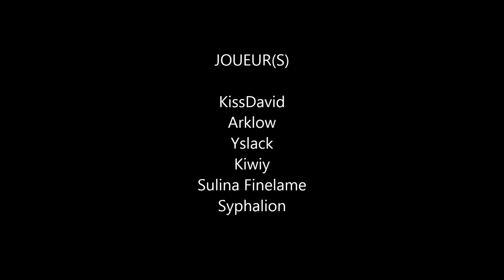GriF-Touch - GW2 - Labo du Professeur Portmatt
Voici une petite vidéo vous montrant comment débloquer le succès d'énigme 'Labo du Professeur Portmatt'.

Si vous voulez résoudre rapidement l'énigme concernant les coordonnées GPS rendez-vous sur le site à cette adresse

KissDavid